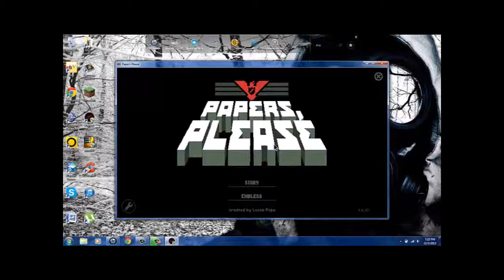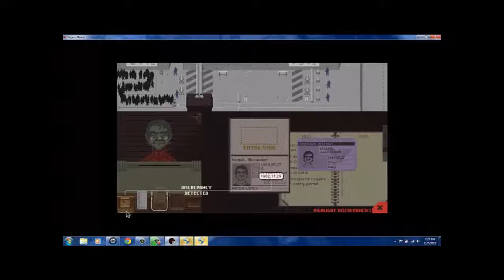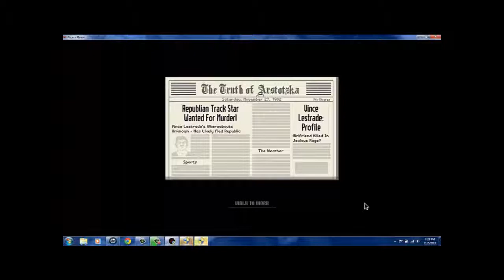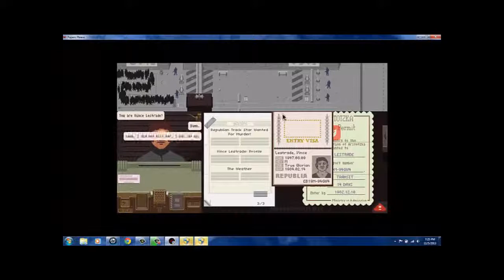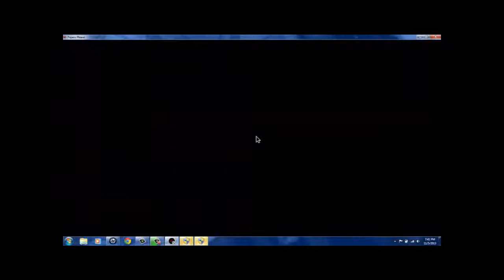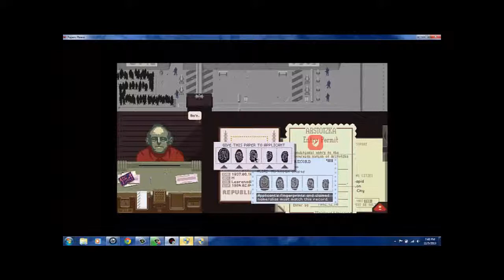papers please (part 2):crayola passport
sorry its so long but this is part two of my play through of papers please
song by skillet